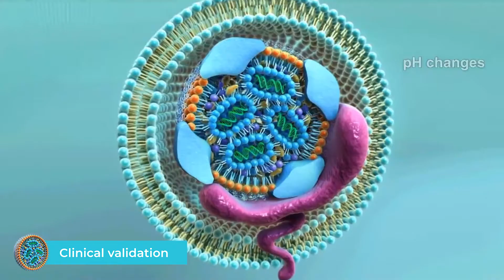Accelerate Genomic Medicine Innovations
Once you know what disease gene you want to target, you can very rapidly find the sequence of the molecule you want to use as the drug substance, and essentially print it out, go to a supplier or print it out on a machine. We work with the world’s leading drug developers to understand disease and create the therapeutics and vaccines that will define the future of medicine. PNI’s NanoAssemblr® microfluidic instruments, GenVoy™ lipid nanoparticle delivery reagents, and Biopharmaceutical Services enable researchers to translate disease biology insights into non-viral genomic medicines.